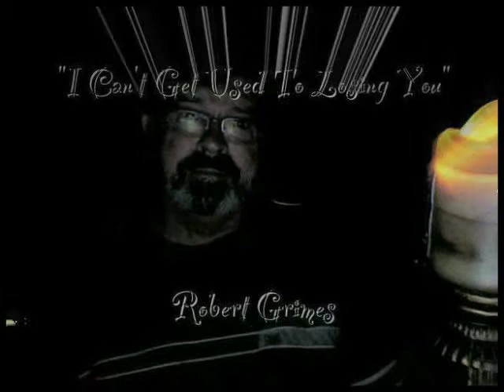"Can't Get Used To Losing You" by Robert Grimes ♫♪ ♫ ♪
Here is the great Andy Williams tune written by Jerome "Doc" Pomus and Mort Shuman!  It spent 4 weeks in 1963 at the #4 position.  This is the experimental video version of the song I did using PhotoBooth.